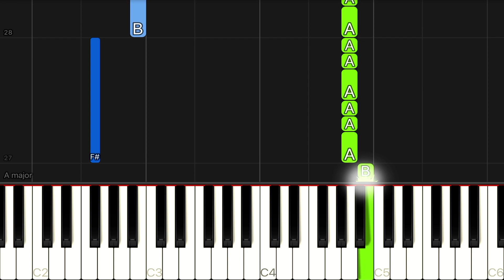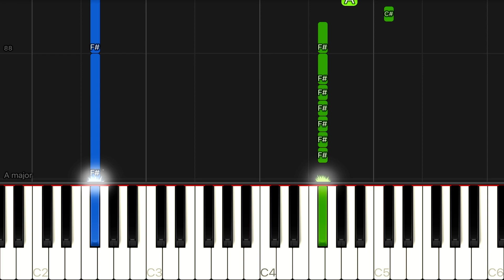Over The Moon - Ultraluminary | EASY Piano Tutorial